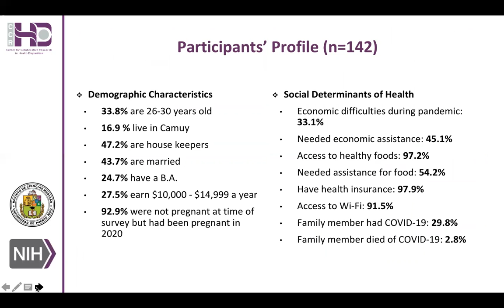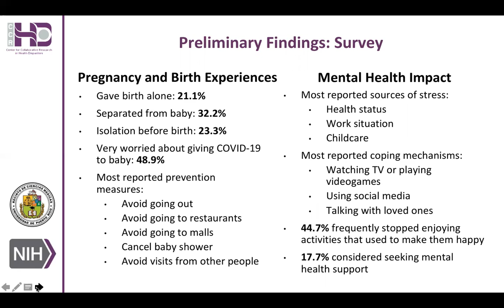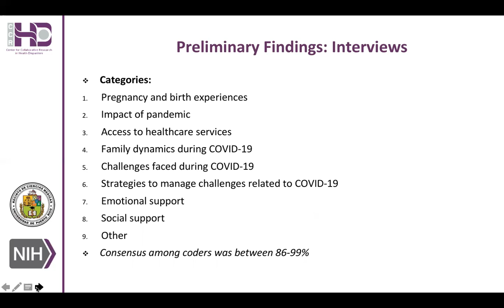XULA 2022 | 6.8.01 — Irene Lafarga Previdi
Abstract #6.8.01 — THE IMPACT OF COVID-19 ON MATERNAL HEALTH IN PUERTO RICO

Author(s) :: I LAFARGA PREVIDI; N Guilloty; I Ayala; J Medina; G Alvelo; M Cancel; N Otero; A Vasques; K de León; C Vergara; C Vélez Vega

Author(s) Affiliation(s) :: Center for Collaborative Research in Health Disparities, UPR Medical Sciences Campus (ILP; GA, MC, AV, KdL, CVV) Northeastern University (NG, JM, IA, CV) University of Puerto Rico, Medical Sciences Campus (NO)

PURPOSE: The specific aims of the proposed project are: 1) Examine the impact of the COVID-19 outbreak in pregnancy related experiences and outcomes; 2) Examine the mental health impact of the COVID-19 outbreak in pregnant women and mothers of children 12 months or younger; and 3) Identify risk and protective factors among this population in Puerto Rico.
DESIGNED METHODS: Participants are recruited from the Puerto Rico Test-site for Exploring Contamination Threats (PROTECT) consortium cohort which is composed of pregnant women and mothers from the northwestern region of Puerto Rico. The research has a two-phased mixed methods approach with a quantitative survey and qualitative interviews.
RESULTS: Preliminary results (n=90) show that in relation to pregnancy and birth related experiences: 14% gave birth alone, 17% were separated from their baby, 18% experienced isolation before birth, while almost 45% were very worried about giving COVID-19 to baby and thus followed several prevention measures like avoiding going out, receiving visits and even cancelling baby showers. In regards to mental health, the most reported sources of stress were: their health status, work situation and social distancing, while the most reported coping mechanisms were: watching TV or playing video-games, using social media and talking with loved ones. 53% reported that they frequently stopped enjoying activities that used to make them happy, but only 20% considered seeking mental health support
DISCUSSION: Preliminary findings indicate that the pandemic has affected pregnancy and birth experiences among participants in Puerto Rico. COVID-19 restrictions have changed initial plans for baby showers, birth and childcare as well as had an impact in the mental health of the participants. Physical distance prevention measures have resulted in isolation, stress and economic hardships. We expect that the findings can lead to the development of interventions for community health centers and parents/ caretakers in Puerto Rico.

Grant Support :: This project is supported by the Center for Collaborative Research in Health Disparities (CCRHD), which is funded by an RCMI-Grant from the National Institute on Minority Health and Health Disparities (U54 MD007600) at the University of Puerto Rico, Medical Sciences Campus and also a research project funded by the National Institute of Environmental Health Sciences, National Institutes of Health (P42ES017198).